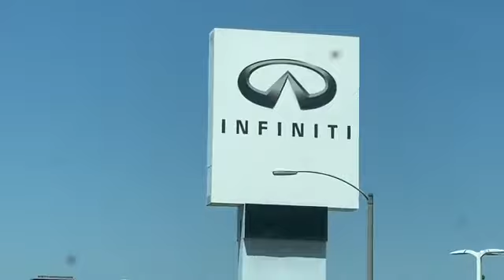We went to Hollywood and we didn’t get off but we were able to enjoy all of Hollywood view!